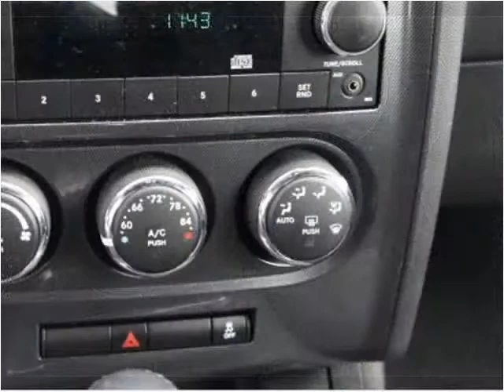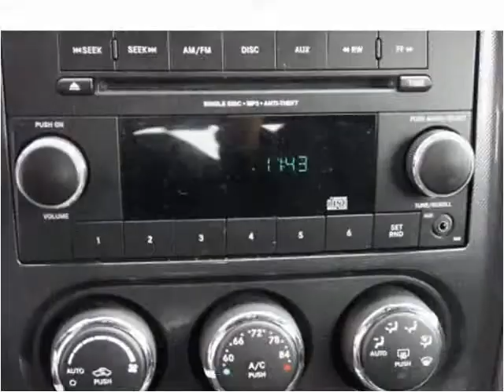2012 Dodge Challenger Used Cars Brockton MA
This 2012 Dodge Challenger is available from Avon Auto Brokers.